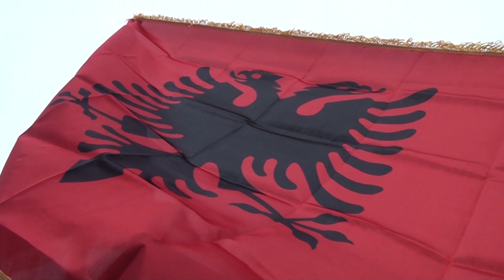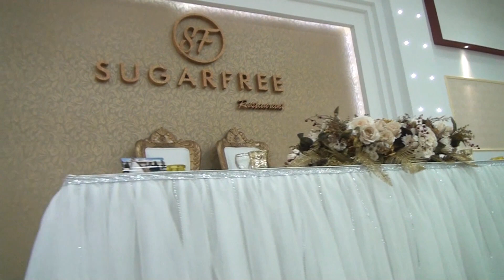DASMA SHQIPTARE (Besnik & Dafina) - MALIQI PRODUCTION 2015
MALIQI PRODUCTION 2015